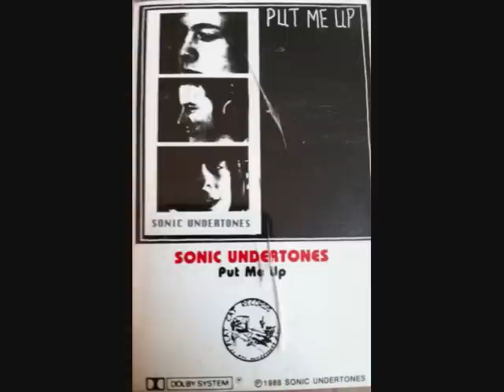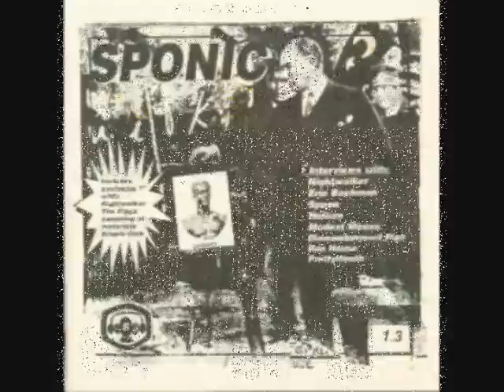The Figgs - Shut/All The Way From Memphis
Incorporating Mott the Hoople into this one.
Live at Valentine's, Albany,NY 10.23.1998

the figgs online archive